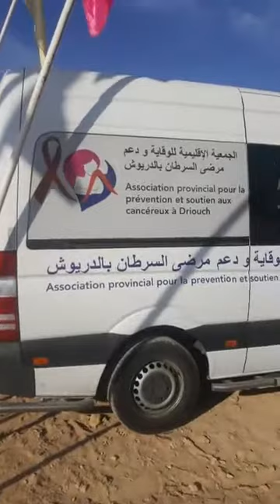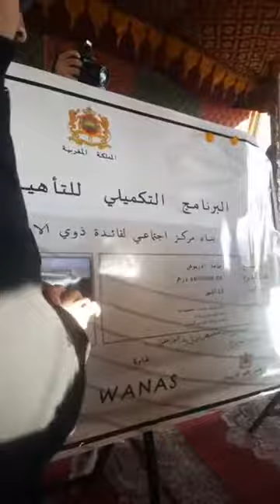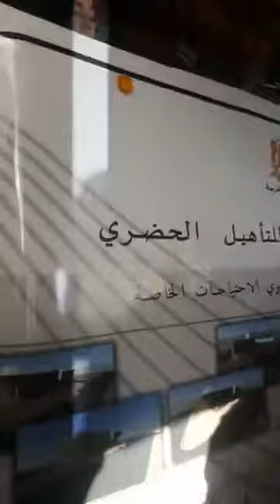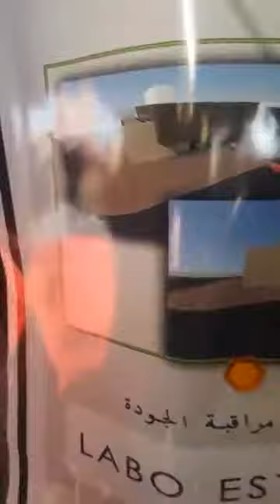4 يناير، 2019